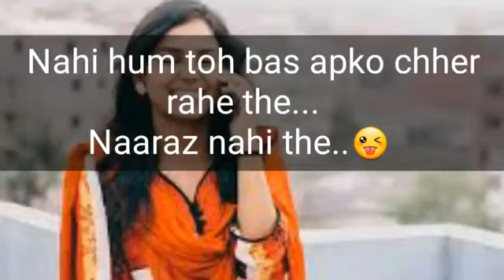Velantine.. day.. special... 2018